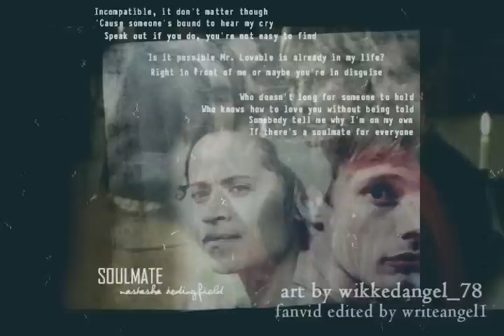Arthur/Gwen - Soulmate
An Arthur/Gwen fanvid set to "Soulmate" - inspired by the awesome Arwen Fanmix by wikked_angel_78